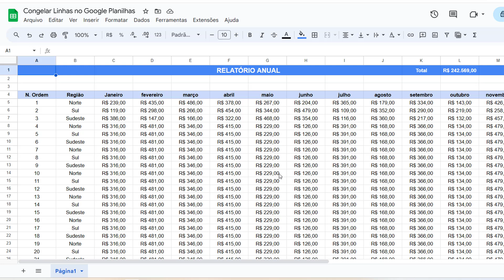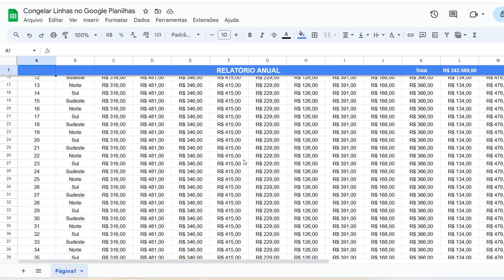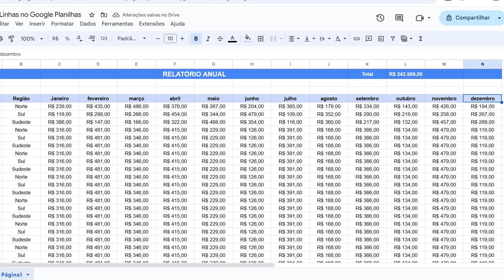Como Congelar Linhas no Google Sheets | Passo a Passo Simples!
Aprenda como congelar linhas no Google Sheets de maneira fácil e rápida! Neste tutorial, você verá o passo a passo para congelar a primeira linha, congelar várias linhas e até descongelar linhas no Google Planilhas.

Se você usa o Google Sheets para organizar suas planilhas, fixar linhas importantes pode ajudar muito na sua produtividade! 👇

Neste vídeo, você vai descobrir:

✅ Como congelar linha no Google Sheets rapidamente.
✅ O segredo para congelar várias linhas no Google Planilhas.
✅ Como descongelar linhas e voltar ao normal.
✅ Dicas sobre como fixar linhas para facilitar a visualização de dados importantes!

🚀 Melhore sua organização no Google Planilhas agora mesmo!

congelar linhas google sheets
congelar linhas google planilhas
congelar linha google sheets
congelar linha google planilhas
fixar linha no google planilhas
congelar linhas selecionadas excel